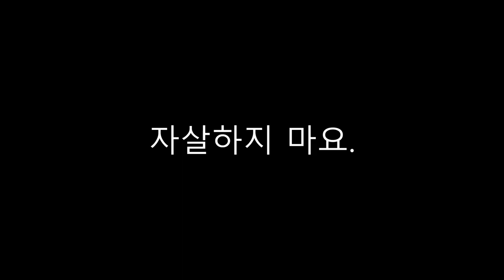스티븐 킹을 능가하는 페이지 터너! 정신착란 스릴러! 16시간 몰아듣기 (하) [자살하지 마요, 우리가 당신을 죽여줄게요]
감사합니다.